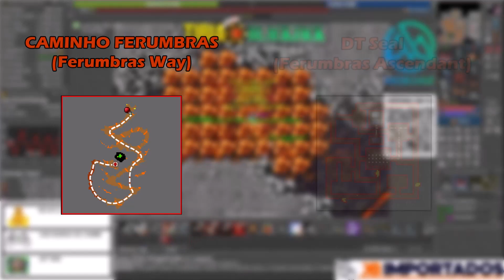QUANTAS HORAS DE FARM LEVA PRA CHEGAR A R$ 1000,00 DENTRO DO TIBIA?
LINK MOEDAZ PARA COMPRA DE TC CODIGO DE INDICAÇÃO: TibiaforProfit